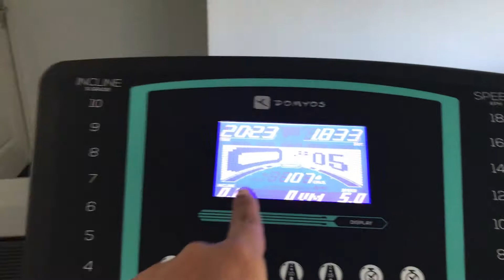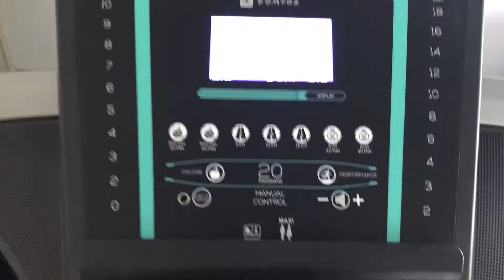Vlog - Migraine à cause la chaleur